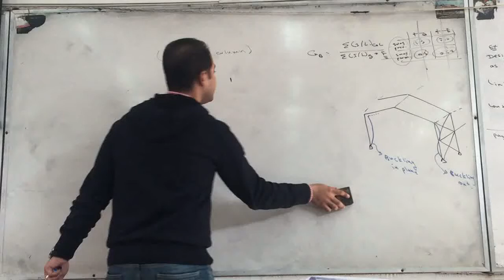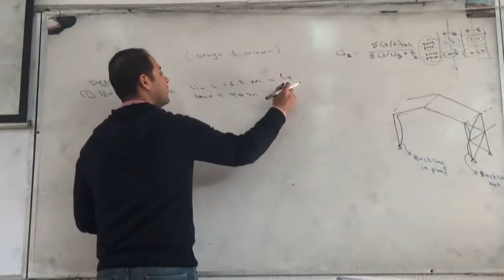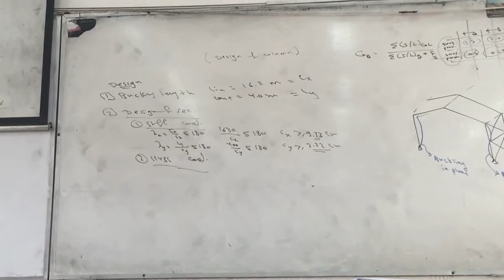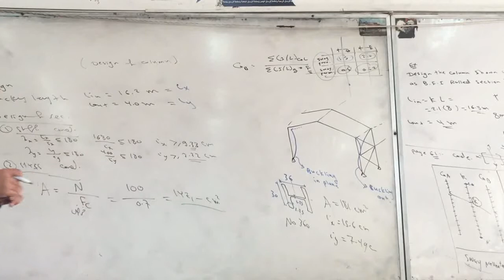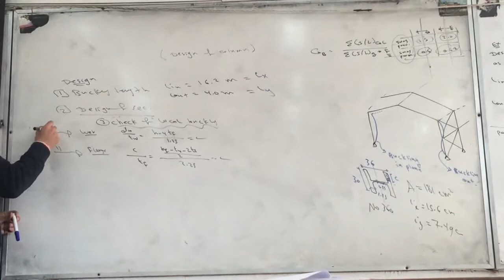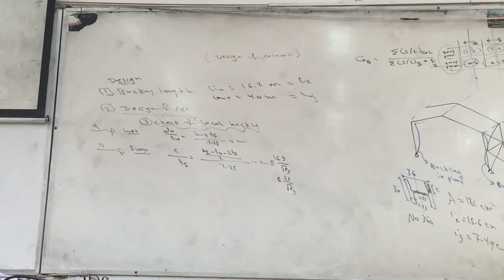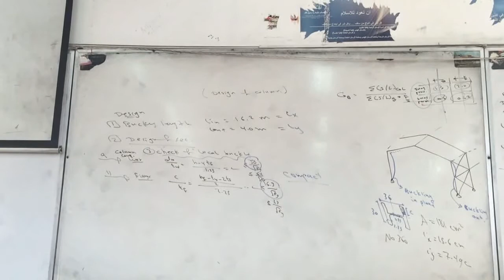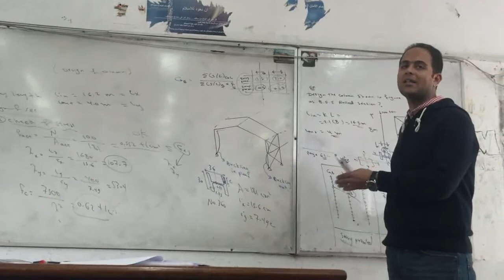steel_sec3_column_p2